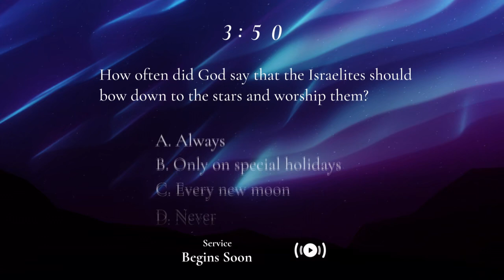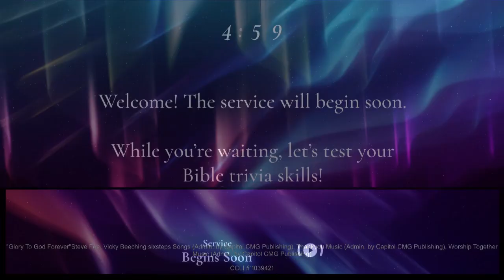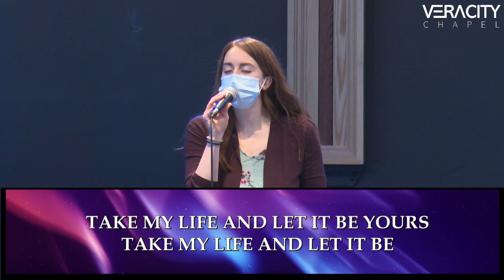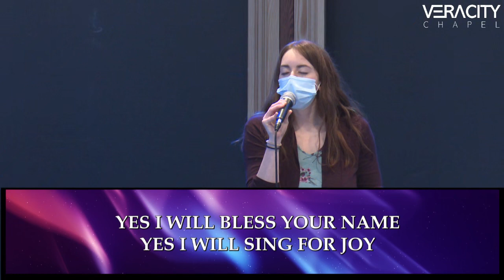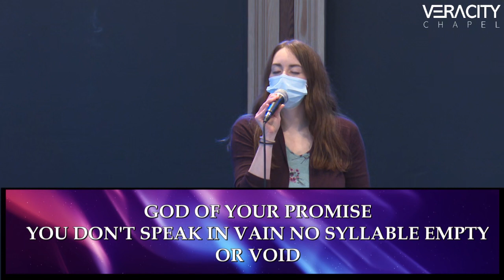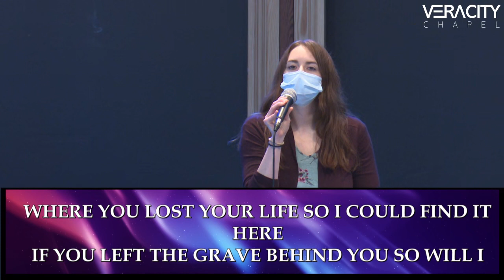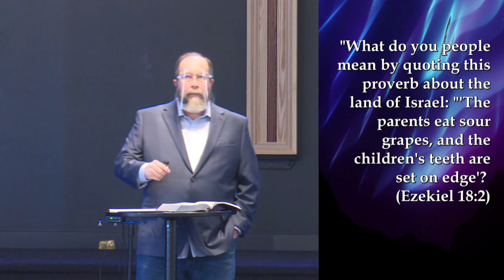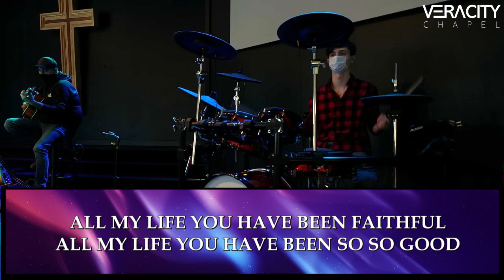Sunday Worship January 31st, 2021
Lamentations
This is the recorded version of the January 31st service